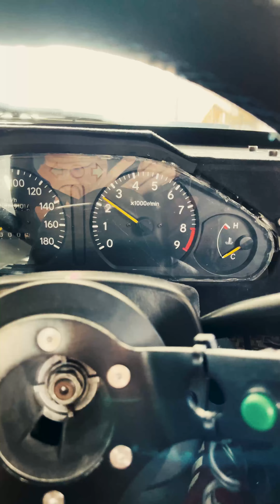【縦動画】AE111愛車紹介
you寺FACTORY (ゆーてらふぁくとりー)

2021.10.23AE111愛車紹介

また他にも『走り屋あるある』を投稿しているので見て頂けたら幸いです。

出演者
こまっちゃん　ドリフト僧侶（お坊さん）

登場車種
トヨタ　カローラレビン(AE111)

お祓いについて
自動車安全祈願・ドリフト走行安全祈願

初穂料はTwitter又はInstagramに記載してます

一般の常用車からドリフト車両、レーシングカーまで幅広くお受け致します。
またレース大会の安全祈願も致します

ご希望の方はメールアドレスに下記の情報を入力の上、メッセージお願いします。

氏名
郵便番号
住所
電話番号
車種
出張の有無

向山寺
住所：茨城県つくば市高見原2丁目11-7

その他・出演情報
2021年6月　ドリフト天国(ドリ天)6月号　エビスドリフト春祭り
川崎編集長(S15シルビア) ドリフト安全祈願　掲載
2021年6月　ガレドリ改チャンネル　ヴェロッサ・ドリフト安全祈願　特集
2021年6月　イケヤフォーミュラ(IKEYA FORMULA)タイアップ

※峠(toge)、公道でのストリートでのドリフト(drift)を推奨をする為の動画ではありません。

茨城県つくば市で僧侶をしている傍らYouTuberとして活動しています。
主に趣味のドリフトをYouTubeにアップロードしております。

撮影機材
iPhone12 Pro  MAX
GoPro HERO９
SONY FDR-AX45

編集機材
MacBook Air

編集ソフト
Premium Pro (プレミアムプロ)
iMovie(アイムービー)
PowerPoint (パワーポイント)